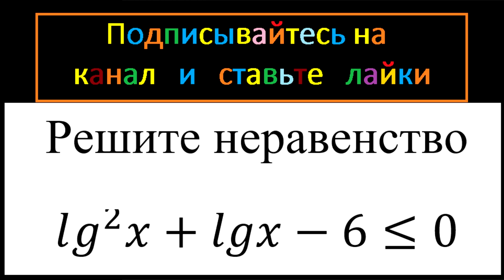Математика Решите неравенство lg^2 x + lgx -6 меньше или равно 0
Алгебра 10 класс СМ Никольский 10 класс задание 6,60г Подробное решение